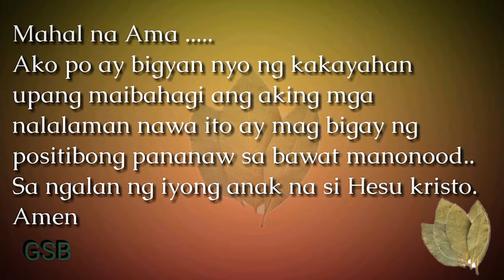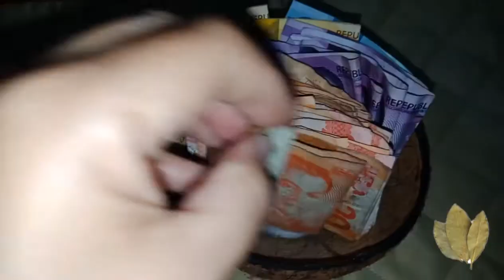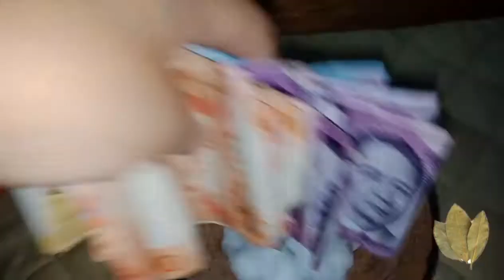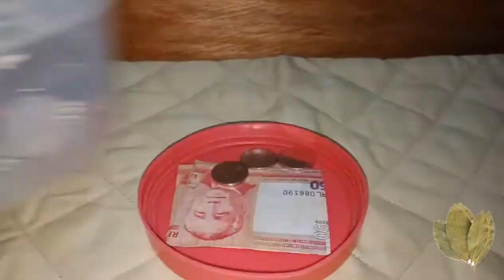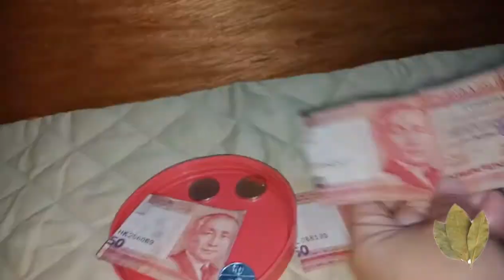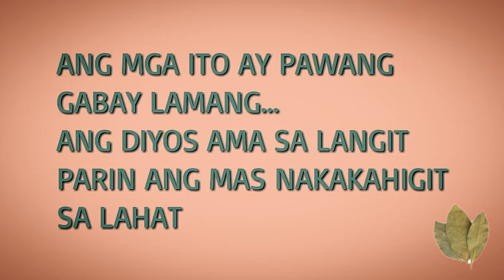CINNAMON akitin ang SWERTE sa NEGOSYO -ARLENE R B 7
Ginagamit ang cinnamon bilang pampalasa mula pa noong sinaunang panahon hanggang sa ngayon.. Ngunit ito ay mabisa ring pang akit at pang pasuwerte sa ating mga tahanan at negosyo.

Panoorin nyo po ang video at nawa ay makapagbigay ng positibo at bahain kayo ng swerte sa inyong tahanan.